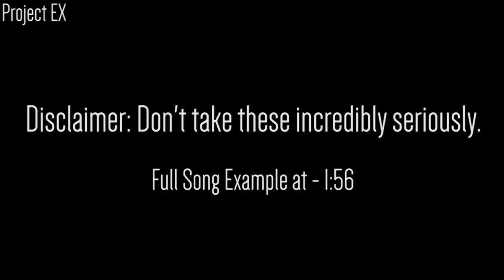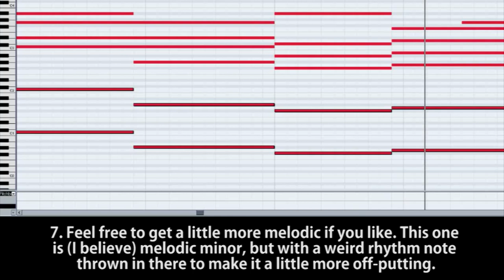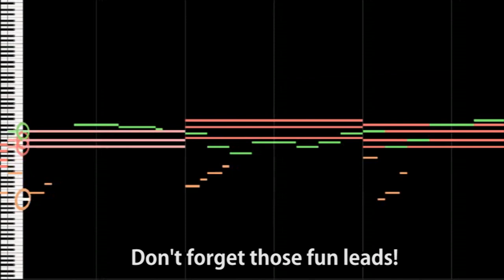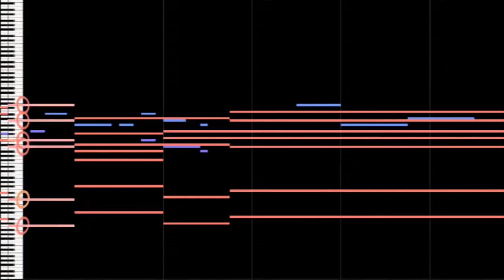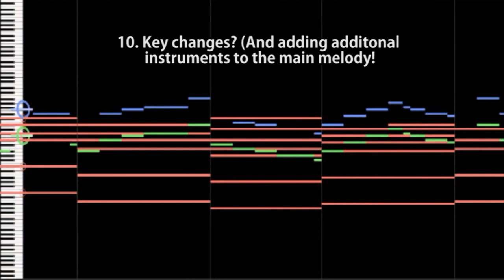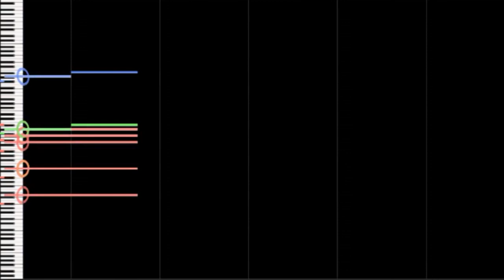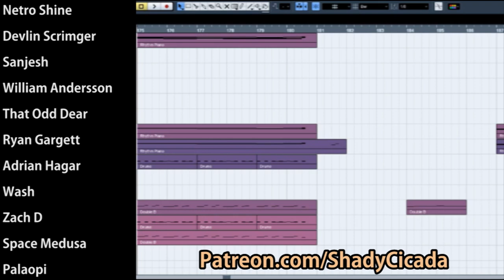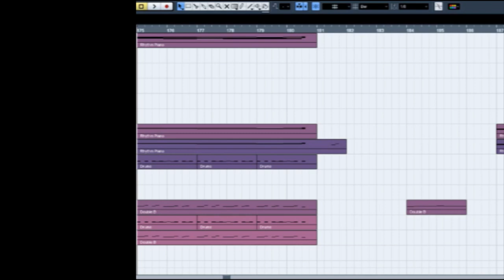How To: Make a Weird Video Game Area Theme in 5 Minutes (+ Full Song at the End) || Shady Cicada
► Full song at - 1:56 [Song Name: Soulless Cacophony]

Weird Video Game Area Themes. What counts as a weird video game area theme? Well...do you ever end up in an area where you feel unsettled? Or maybe it's comepletely normal with one or two uncanny themes strewn about. It doesn't always need to be unsettling. Maybe it's just...not normal. I don't know what I'm talking about. ANYWAYS, I've really been wanting to explore that "weird" style for awhile. Obviously the weirdness factor ranges from person to person, but hopefully this song gave off what I was feeling at the time. This is "How To: Make a Weird Video Game Area Theme in 5 Minutes". I hope you enjoy! This song was inspired by games like the Mother series, Undertale, Final Fantasy 7, Paper Mario, and my own silly imagination.

-CREDITS-

-EQUIPMENT-

Bass: Ibanez Soundgear SDGR
Strings: Elixir "Light-Heavy"
Orchestra: East West Symphonic Orchestra (Gold Version)

Interface: Line 6 UX2
Audio Software (DAW): Cubase 5
Tone Software: POD Farm 2 & Bias FX
Drums: Superior Drummer 2.0
Mixing/Mastering Software: Izotope 5
Video Software: Adobe Premiere Pro
Video Camera: Canon Rebel T5i